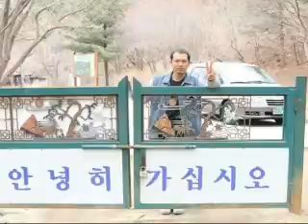Luluh - Samsons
You Die Collection